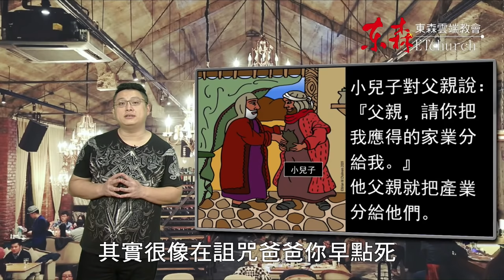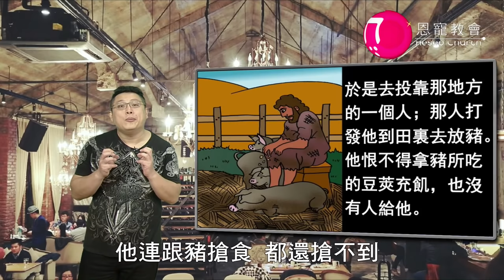你是兒子？還是雇工？｜恩典五分鐘025｜洪鉅晰牧師｜恩寵教會